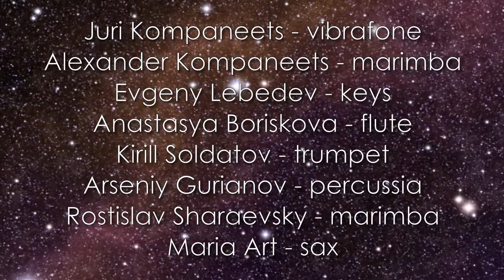Kompaneets Bros Planetarium Show Moscow 2013